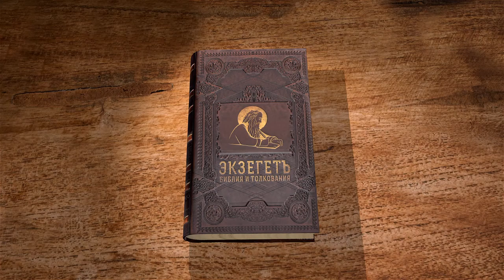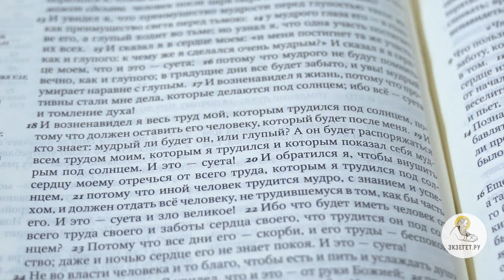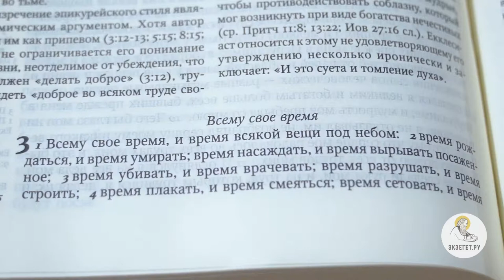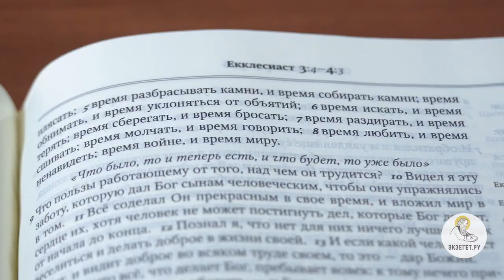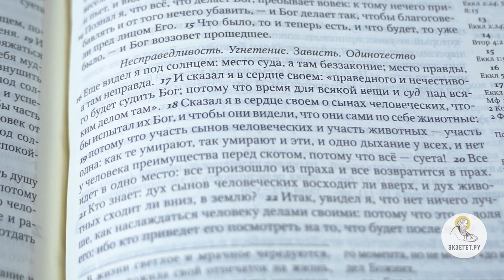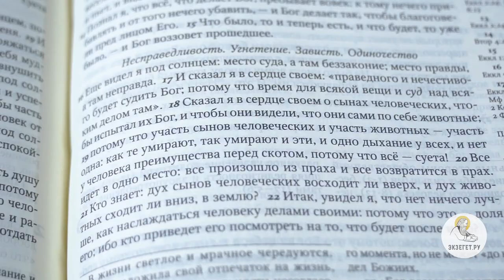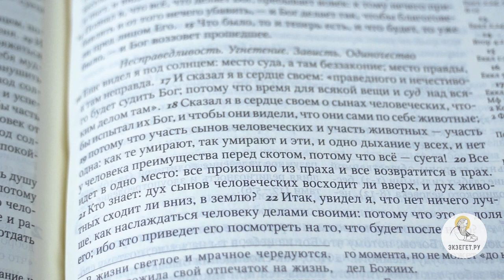Книга Екклесиаста. Глава 3. Священник Александр Сатомский. Ветхий Завет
Всему своё время, время разным противоположностям, но когда оно наступает? Екклесиаст говорит о мудрости Бога-Творца и переходит к вопросам правосудия. На земле часто случаются несправедливости, но праведного и грешного судит Бог. Но одна ли и та же участь у отходящих в могилу праведных и грешных, как кажется? Ответить на эти вопросы пытаемся вместе с Александром Сатомским, настоятелем храма Богоявления в г. Ярославле.